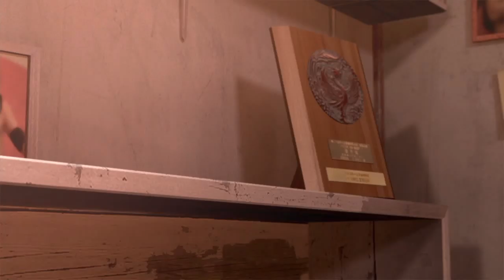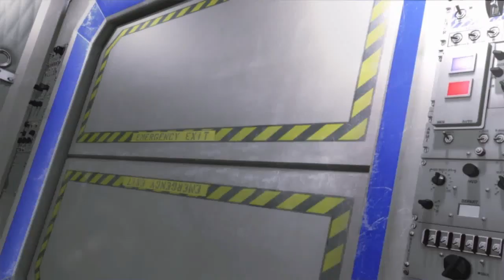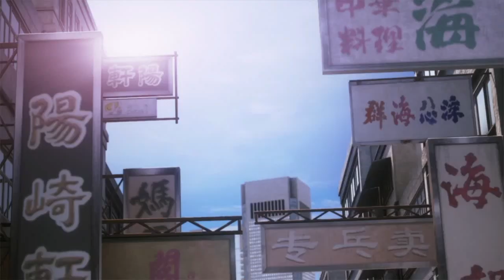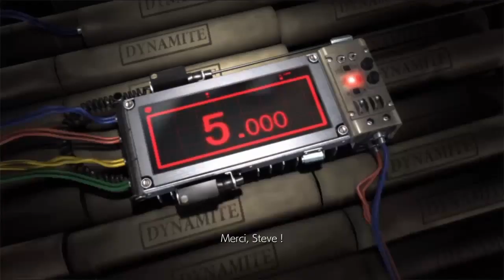TEKKEN 6 - Toutes Les Cinématiques (PS4/XBOX) Part 2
Compil des cinématiques TEKKEN 6.